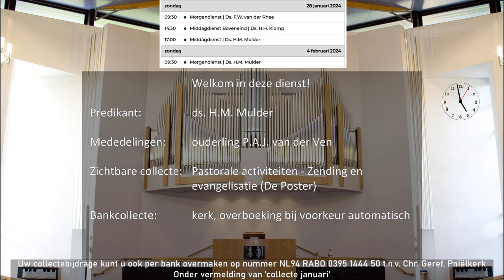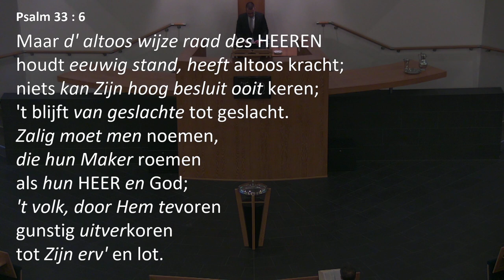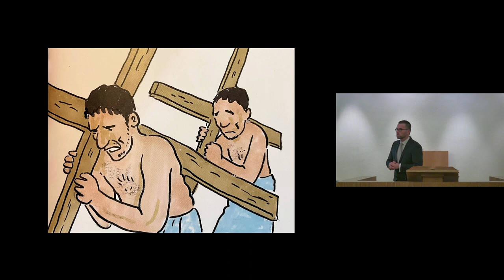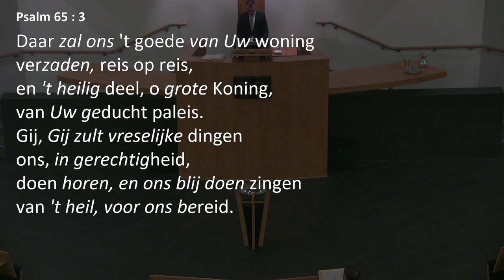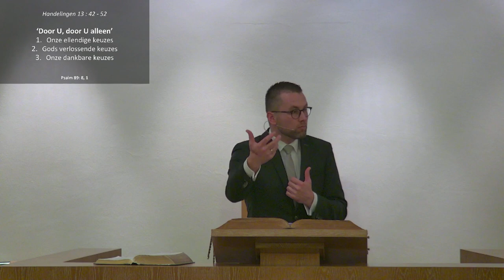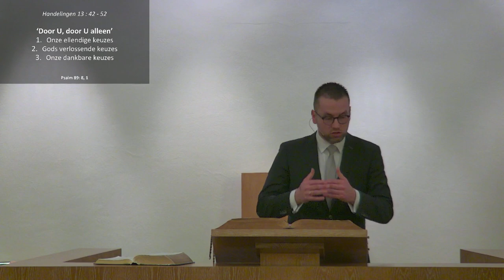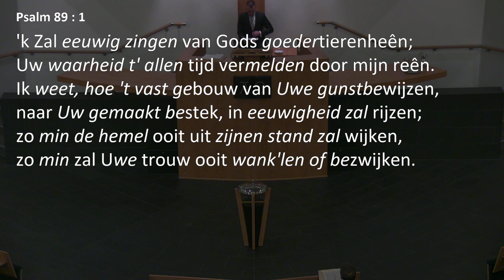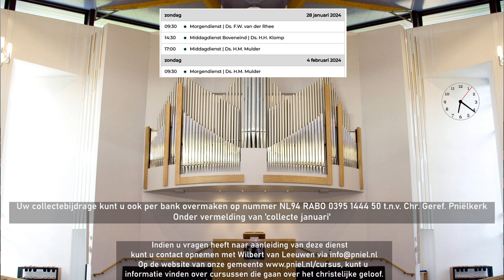Kerkdienst van 28-01-2024 Middagdienst